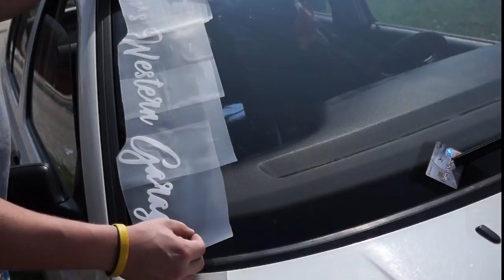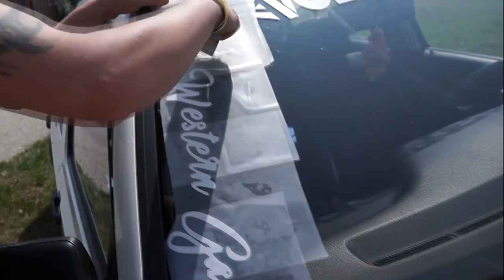Low's Western Garage ( Matricázás )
LEÍRÁS
TÁMOGATÁSI LEHETŐSÉG

akkor írj egy levelet ide :

Nagy Attila
8915
Nemesrádó
Kossuth 19.